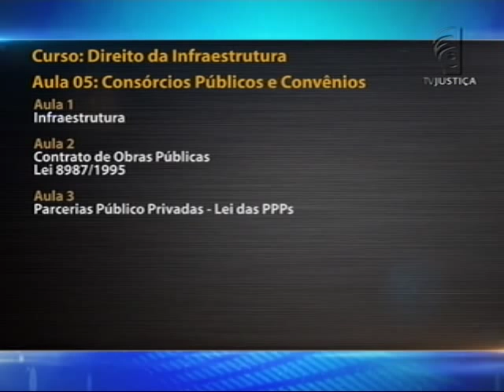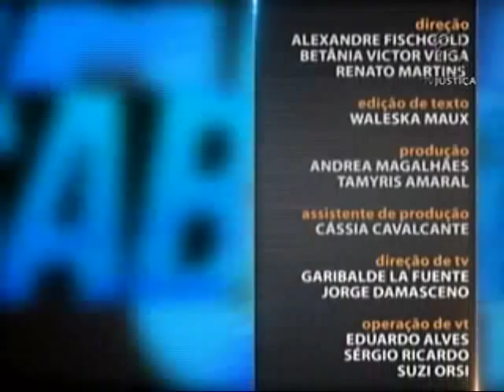Direito da Infraestrutura - aula 5